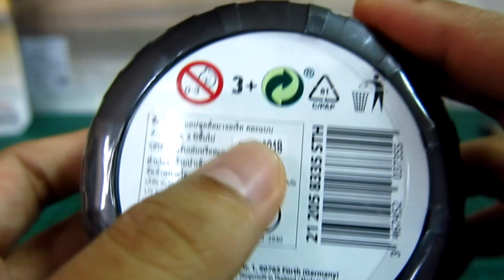เเกะล้อ Majorette กับคนไม่เคยเข็ด 2018